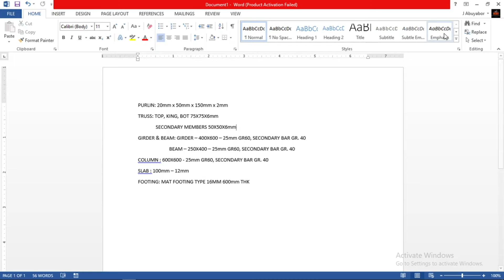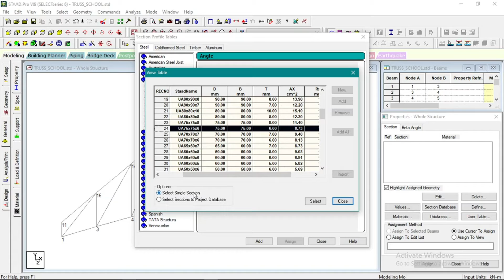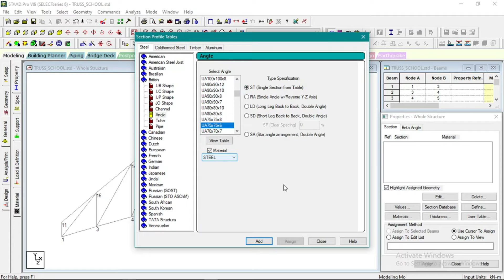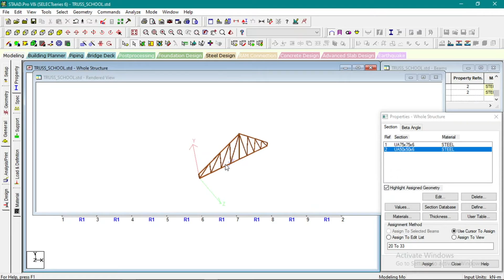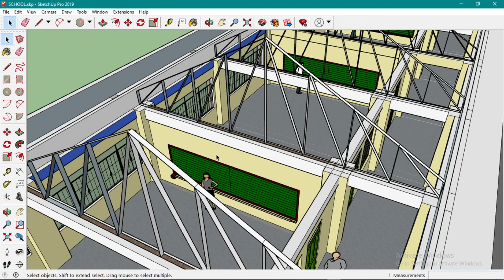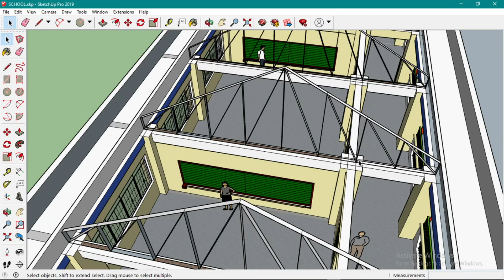ASSIGNING PROPERTY, SPECS & SUPPORT - STEEL TRUSS DESIGN